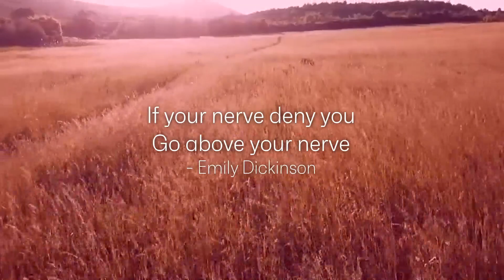Chillout Summer Camping: Relaxing Music in Mountain Escape!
In this playlist, we've selected some of our favorite lofi tracks to help you relax, study, or just unwind. This playlist includes lofi hiphop, ambient music, chill lofi, and more. So put on your headphones and let our lofi music take you on a relaxing journey. Perfect for any mood or occasion.

Playing...
00:00 Hoogway - Beauty in All Forms
2:03 Hoogway - Stay Here
4:53 Hoogway - Forever More
7:04 Hoogway - High on Stars
9:22 Hoogway - Earl Grey
11:48 Hoogway - Soft Gardens
13:57 Hoogway - Days Like This
16:02 Hoogway - Through Your Eyes
18:20 Hoogway - Rivage
20:10 Hoogway - Heading North
22:01 Hoogway - Etoiles
24:37 Hoogway - Healing
27:06 Hoogway - All in The Stars
29:32 Hoogway - Miles Away
32:08 Hoogway - For the Roses
34:46 Hoogway - Outside for a While
37:25 Hoogway x Nowun - Blossom
39:48 Hoogway x Nowun - Everything We Need
42:28 Hoogway x Nowun - Haze
44:56 Hoogway x Nowun - Inhale
47:37 Hoogway x Nowun - Just Wait
50:19 Hoogway x Nowun - Keep You Safe
53:17 Hoogway x Nowun - Late Signs
55:03 Hoogway x Nowun - Moments to Keep
57:34 Hoogway x Nowun - Mornings Sun
59:35 Hoogway x Nowun - Say When
1:01:45 Hoogway x Nowun - Silhouttes
1:03:32 Kupla - Lavander
1:06:06 Kupla - Orion
1:08:27 Kupla - Memory Of You
1:10:21 Kupla - Tender Souls
1:12:37 Kupla - Under the Bridge

Artwork and Animations are Original by Skies & Sounds

All the music content used in these videos are property of the artists themselves and/or their labels. These playlists are made for enjoyment only, no effects or changes are made to the original audios.